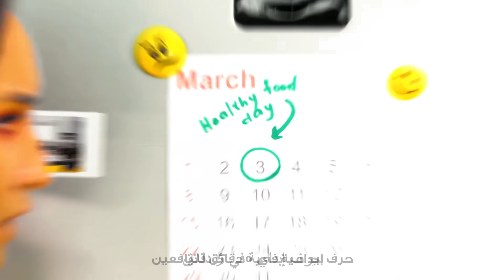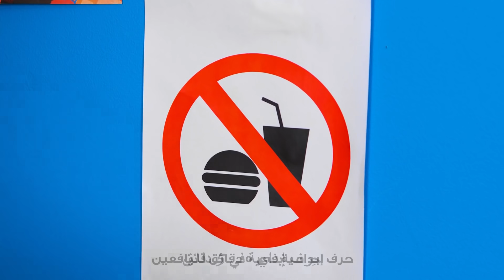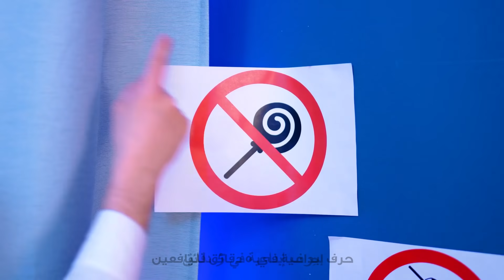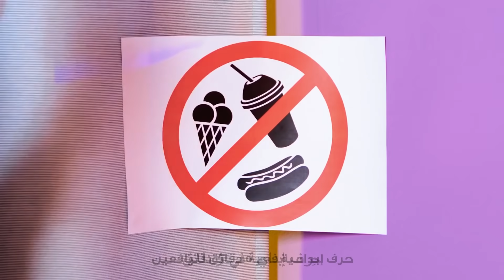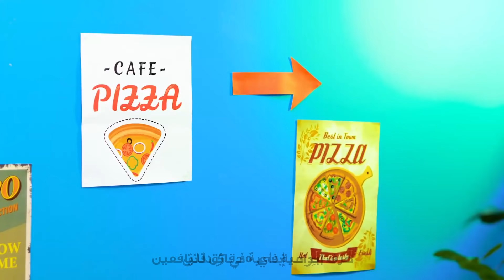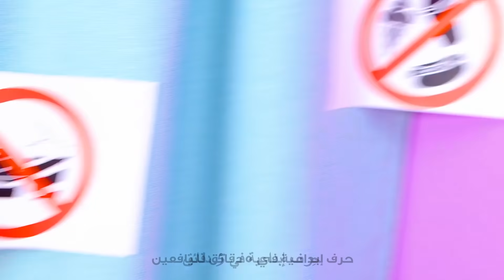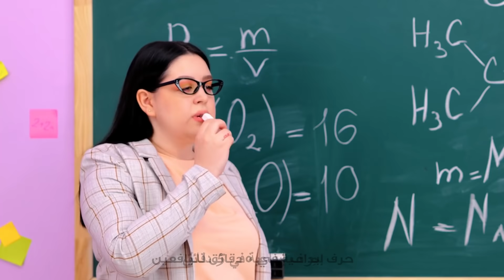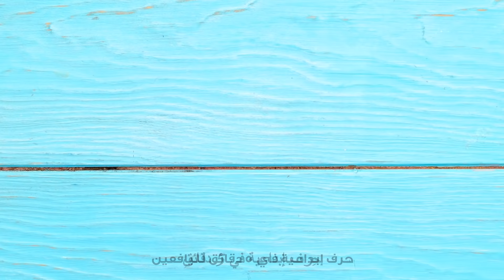عندما يكون الطعام عشقك الوحيد || معلومات طريفة عن الأكيلة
الطوابع الزمنية:
02:37 عندما ترى الطعام في المنام
03:19 عندما تعشق القهوة
03:54 كيف تجعل شطيرة البرجر أشهى وألذ
09:38 كيف تعد البيتزا في المنزل
10:09 كيف تهرب المأكولات الخفيفة إلى أي مكان